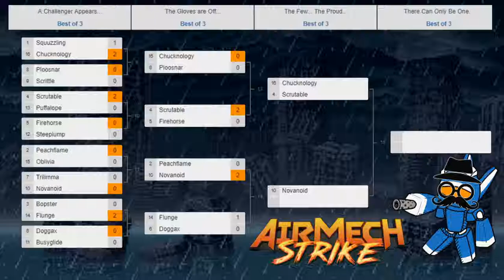Airmech Incognito #1 Ro8 - Flunge v Doggax G2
In this tournament, players are assigned a "smurf" account to conceal their identities.  Losers have their identities revealed, but the winner gets to remain "incognito".  Inspired by T90Official's "Hidden Cup" tournament series.

Sign up for future tournaments on the official Airmech Tournament Discord server

***SPOILER LINK***